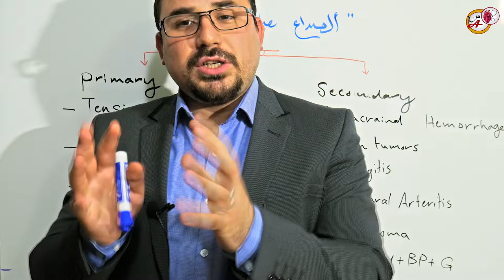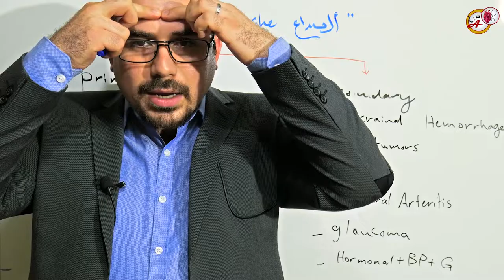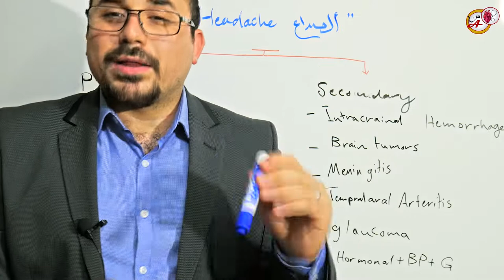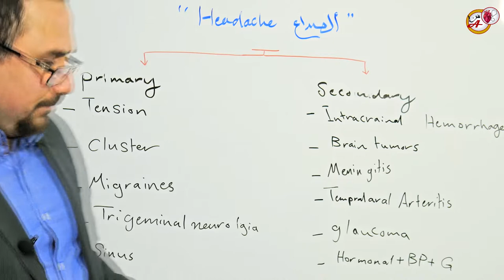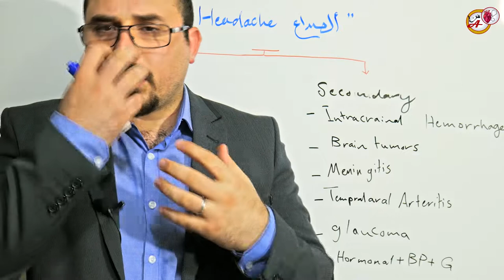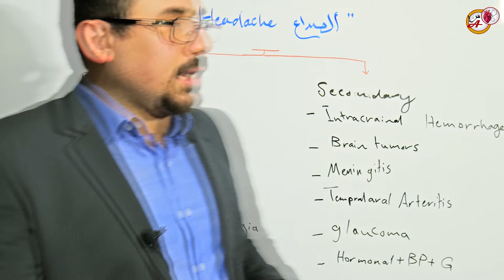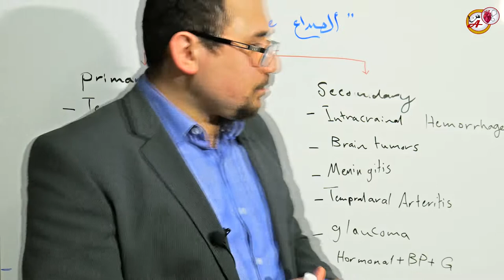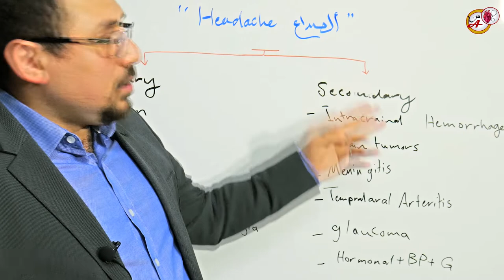Headache - ( الصداع (اسبابة - انواعة - طرق العلاج منه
الصداع هو ألم في الرأس أو الفروة أو الرقبة، والسبب الرئيسي لكافة أنواع الصداع غير معلومة وقد يتحسن معظم الأشخاص لو غيروا أسلوب حياتهم وتدربوا علي كيفية الاسترخاء أو بتناولهم أدوية له.

وهناك الصداع التوتري الذي سببه تصلب العضلات بالكتفين أو الرقبة أو بفروة الرأس أو الفك. وهذا سببه الإجهاد والاكتئاب والقلق. وقد يكون لكثرة العمل أو قلة النوم أو الأكل أو شرب الخمر أو تعاطي الحبوب المخدرة. وتناول مادة تيرامين بالشيكولاتة الجبن والمكسرات، أو مادة جلوتامات أحادي الصوديوم. التي توضع باللحوم المحفوظة كلها مواد قد تولد الصداع. والأشخاص الذين يتناولون مادة الكافيين في الشاي والبن الكولا يمكنهم الشعور بالصداع لو لم يتناولوا جرعاتهم اليومية التي اعتادوا عليها. ومن الأسباب الشائعة لتولد الصداع نجد الرأس من المناطق الحساسة لأنها تضم الدماغ العينين والأذنين وعظام الجمجمة وعضلات الوجه والجيوب الأنفية والشرايين وغيرها، وكل هذه الأعضاء قد تكون سبباً للصداع. وهناك بعض الأعضاء البعيدة عن الرأس التي يمكنها أن تثير نوبة الصداع. لهذا الصداع أشكال وأنواع. فقد يكون الصداع متقطعاً أو مستمراً. وقد يصيب الإنسان شهرياً أو أسبوعياً أو يومياً وقد تدوم النوبة عدة ساعات، وتختلف شدتها بين ألم خفيف وألم معتدل إلى الإحساس بألم شديد. وقد يأتي الألم في الجبهة أو الصدغ أو قرب العينين أو في مؤخرة الرأس وقد ينتشر إلى شق من شقي الوجه أو كليهما. وقد يصاحبه الغثيان والقيء واضطراب الرؤية وسوء المزاج.

والصداع قد يكون عضوياً بسبب ضربة خفيفة على الرأس أو حمى، أو الأورام وارتفاع الضغط واضطرابات العين كالتهاب الملتحمة أو خراج بها أو دمل بالجفن والجلوكوما والتهاب الجيوب الأنفية أو التهاب الأذن الوسطى ومشاكل الأسنان والإمساك وأعراض ما قبل الدورة الشهرية. ونسبة وقوعه تقل عن 10% من مجموع حالات الصداع.